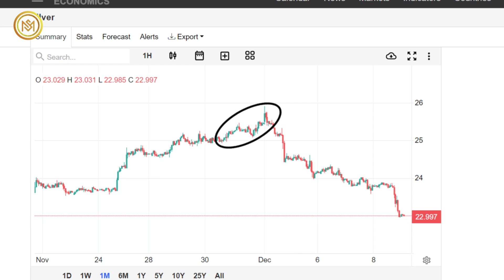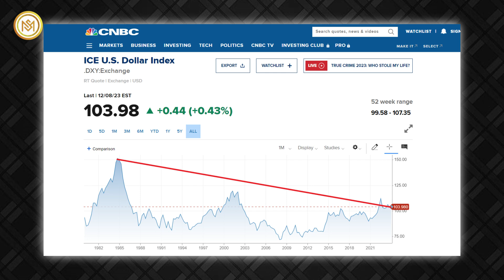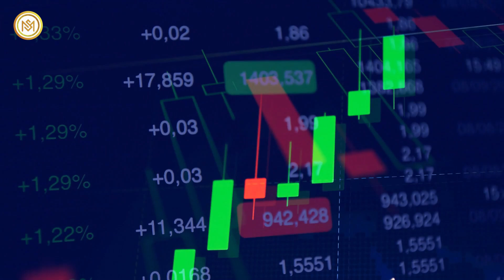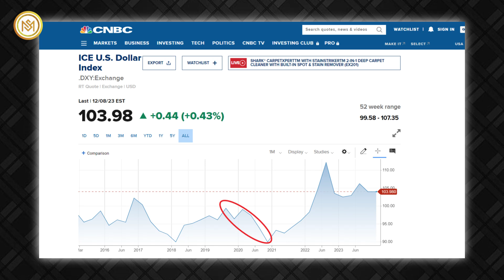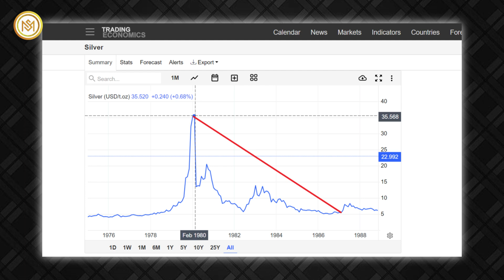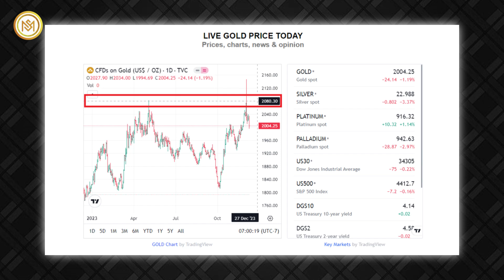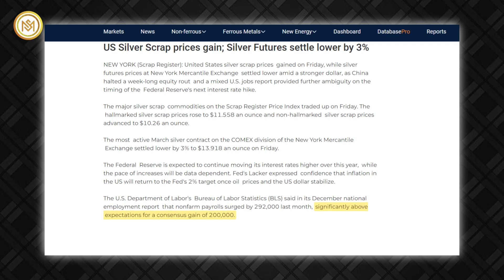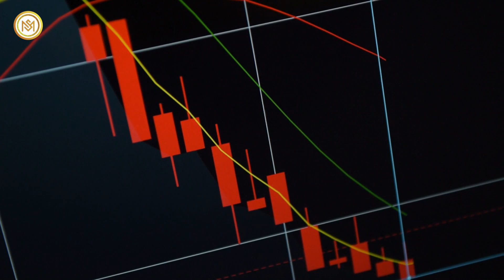$3000 GOLD & $27 SILVER! Something Big is about to Happen with Gold and Silver Prices - Craig Hemke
In a recent analysis by Craig Hemke, the editor and publisher of the TF Metals report, concerns over a lack of confidence and education in the financial system were highlighted. Hemke speculates that gold's upward trajectory could be even more substantial if every investor opted to take delivery of just one ounce.
Hemke predicts gold will surpass 2,000 by December, anticipating a breakout next year and a rally towards 3,000 dollars in the coming years. Silver is expected to see an 8% increase from its base of 25-27 dollars by December.
Despite gold's recent gains, the precious metal faced a setback during the first week of December trading. After achieving a historic monthly close above 2,000 dollars and opening Monday's Asian trading session with a new all-time high of 2,150 dollars per ounce, gold encountered a steady decline, ultimately hovering around the 2,000-dollar level by the end of the week. In contrast, silver saw a 2.5% rally in the same week, marking the second consecutive week of profit.
Hemke notes a shift in banks' perception of higher gold prices. Traditionally a signal of fiat currency confidence, banks now see it as advantageous, responding to currency devaluation. The well-established trend of gold rising during a weakening dollar is considered a protective measure for central banks amid market volatility.
Hemke parallels the significant moves observed in the gold market 2019, where the precious metal achieved record highs in various currencies, including the British pound, Japanese yen, Canadian and Australian dollars. As outlined by Hemke, these historical trends contribute to the anticipation of a potential surge in gold prices, particularly if the dollar undergoes a similar trajectory.
Hemke identifies critical levels in the silver market, particularly highlighting 25, 26, and 28 dollars. These levels are seen as pivotal, with potential buy stops and breaking through considered significant for market dynamics.
Currently, the price of silver hovers around a key support level of 23.70 dollars. As long as the price remains above this level, the bullish outlook for the day is maintained, with the following main target at 24.60 dollars. However, a break below 23.70 dollars would halt the anticipated rise, potentially leading to a shift in sentiment and a decline.
The historical backdrop includes the infamous "Silver Thursday" on March 27, 1980, when three brothers attempted to corner the silver market. Over a calendar year, silver's price skyrocketed by 713% to nearly 50 dollars per ounce at its peak.
Hemke draws parallels between this historical event and the surge in silver prices in April 2011, where it jumped from 18 to 48 dollars in just eight months. The rally, driven by speculators lured by momentum and favorable charts, was doomed due to a commercial short squeeze, notably by JP Morgan, which had short positions without the physical metal. Hemke underscores the importance of this historical context, emphasizing the speed at which silver prices can escalate.